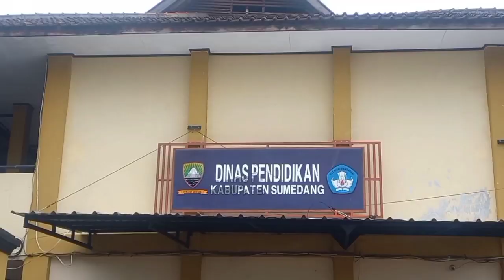Sekdisdik Sumedang: MPLS Penting Dilakukan dan Dibuat Menyenangkan Siswa Baru